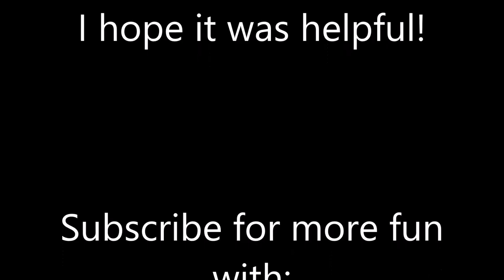[WOW] Quest guide: ► The Kessel Run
This is a video that shows you how to deal with a difficult quest in the game World of Warcraft, enjoy! :)

If there is a quest you just can't figure out, let me know and i'll research it for you!

► Confused about a quest?
► Write to me, and I'll research it for you!
► Before 7 days there'll be a vid for you!

Info:

- Using Fraps/Bandicam
- Using Windows Movie maker.
- Sometimes using Sony Vegas Pro.
- Yes I'm a girl!
- No I don't really talk in my videos.

- Other questions?